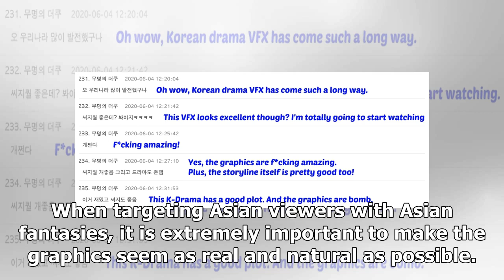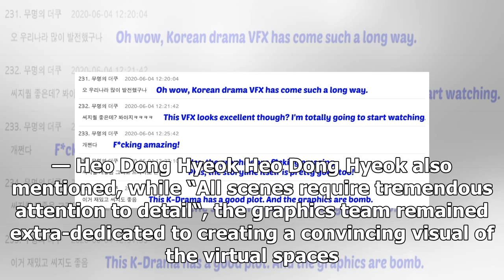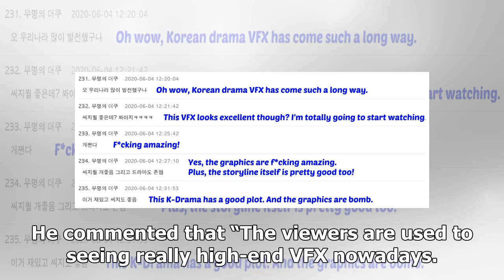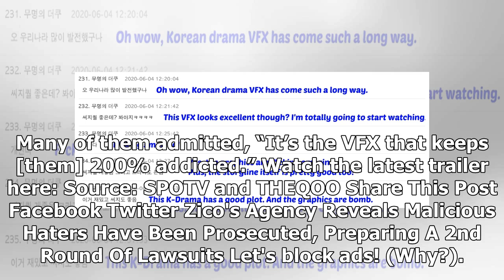JTBC's K-Drama "Mystic Pop-Up Bar" Reveals How Long It Took To Complete The Show's Praised VFX